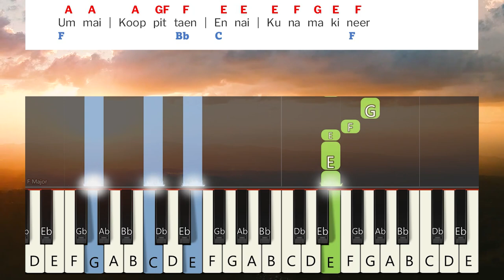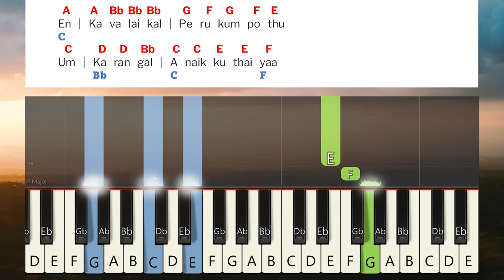Karthave Ummai Potrugiraen Keyboard Notes & Chords | கர்த்தாவே உம்மை போற்று | Berchmans | JJ Vol 15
Karthave Ummai Potrugiraen Keyboard Notes & Chords | கர்த்தாவே உம்மை போற்றுகிறேன் | Berchmans | JJ Vol 15 | Jebathotta Jeyageethangal Vol 15 | ஜெபத்தோட்ட ஜெய கீதங்கள் பாகம் 15 | பெர்க்மான்ஸ் | ஜெஜெ பாகம் 15